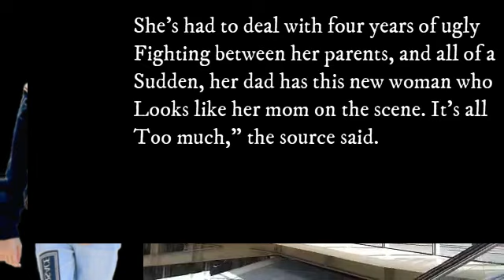Angelina Jolie’s daughter Shiloh vanished for 48 hours rumor debunked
Angelina Jolie Tries Not to Cry While Dropping Son Maddox Off at College.                                  Angelina Jolie & Elle Fanning on wicked women, role models and the real Angelina. Angelina Jolie on How She Has Become a Mother Figure to Elle Fanning | This Morning. Disturbing Things Everybody Just Ignore About Angelina Jolie's Kids.